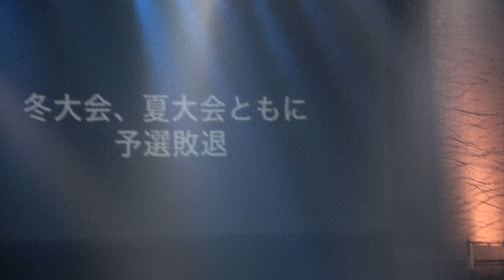×【UNIDOL2018 夏の陣 敗者復活戦】リカらぼ！／東京理科大［編曲版］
2018年8月23日(木)、新木場STUDIO COASTにて開催された「UNIDOL2018 夏の陣 決勝戦/敗者復活戦」
《優勝》SPH mellmuse(上智大学)
《準優勝》成城彼女(成城大学)
《第3位》Tomboys☆(東洋大学)
《ベストドレッサー賞》和娘。《なごむすめ》(和洋女子大学)
《ベストパフォーマンス賞》ももキュン☆(早稲田大学)
《ベストムービー賞》Tomboys☆(東洋大学)
《ベストアトラクティブ賞》はなたん(F女学院大学)
《バイトデビューは「an」があんじゃん賞》やっぱりまかろん。(同志社大学)
《finbee賞》やっぱりまかろん。(同志社大学)